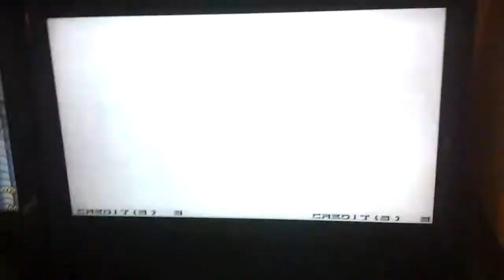基隆走開哥VS 蘆洲檳榔王1